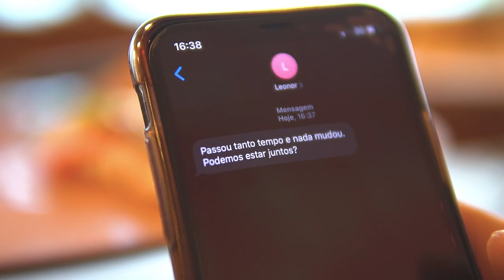ERMIDA⚡️ - CONTIGO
VÍDEO:
Captação: Zé (Dark Orange Studio)
Drone: Rui Norinho

Letra:
Por vezes é difícil eu sei
Não vamos ficar assim
Estar longe não é
Solução pra mim

Ficar sem te ver
Destrói tudo que há em mim
Sinto-me no topo do mundo
És tu que me fazes sentir assim

Não és melhor que ninguém
Mas a única para mim
Não sou melhor que ninguém
Mas o único que te quer até ao fim

Quero o teu bem
Bem ao lado de mim
Porque sou melhor contigo

Sou melhor
Sou melhor
Sou melhor contigo

Sou melhor
Sou melhor
Sou melhor contigo

Pega no cobertor
Enrola-te em mim
É o teu sussurrar que dá cabo de mim
Adoro todos os dias
Mas são as noites que não têm fim

Sou melhor
Sou melhor
Sou melhor contigo

Sou melhor
Sou melhor
Sou melhor contigo

Sou melhor
Sou melhor
Sou melhor contigo

Sou melhor
Sou melhor
Sou melhor contigo

Enrola-te em mim
Quero assim até ao fim
Quero-te bem, bem perto

Ficar longe não dá pra mim
Porque sou melhor

Sou melhor
Sou melhor
Sou melhor contigo

Sou melhor
Sou melhor
Sou melhor contigo

Solução pra mim

Sou melhor
Sou melhor
Sou melhor contigo

Sou melhor
Sou melhor
Sou melhor contigo

Melhor
Sou melhor
Sou melhor contigo

Sou melhor
Sou melhor
Sou melhor contigo